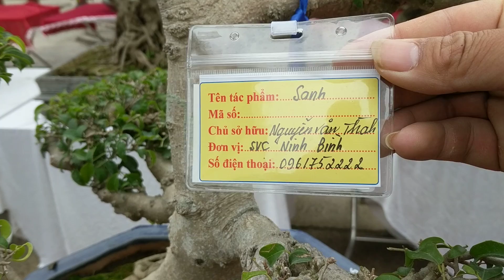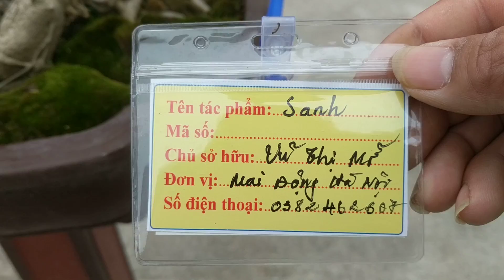ĐI XE ĐẠP 30 KM ĐỂ CHIÊM NGƯỠNG NHỮNG TÁC PHẨM TIỀN TỶ CỦA ANH THÀNH VÀNG NINH BÌNH